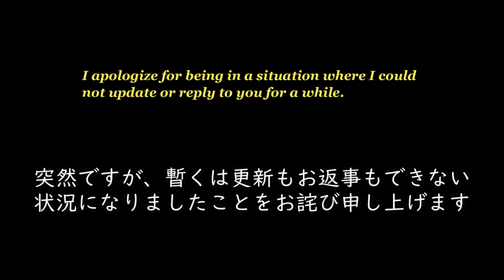The Ninja Black Cat Kiki's last walk part1 忍者黒猫キキくん の最後のお散歩パート１ 説明欄をご覧ください🙏🐈‍⬛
突然ですが、長年皆様方が愛してくださりました「忍者黒猫キキくん」は２０２３年１月６日２０時５８分に永の旅に出ました。享年２０歳。雑種、保護黒猫キキ、雄。
年末に私が間違って人間が使うシャンプーでキキくんを洗ってしまったのです。そこから彼の様子が急変した。
しかし、獣医師の見立てによりますと腎臓の機能が異常とのことでした。
人間のシャンプーを使ったことが原因ではないとの慰めのお言葉をいただきましたが、私自身は後悔の念で胸が張り裂けそうです。
２０歳になる老猫のキキくんは、排尿機能が著しく低下していて懸命の延命処置を施しても厳しい状態でした。
それでも獣医師さんの懸命な延命処置で一時は回復の兆しが見られました。がしかし、腎臓病特有の検査結果は芳しいものではありませんでした。
獣医師の勧めで猶も懸命な延命処置を試みるとのことで、一時的に彼を病室で預かっていただいておりました。そして時が経ち、獣医師ご本人様よりご連絡いただきました。
私は覚悟を決めていましたので、キキくんを我が腕の中で看取ることを選択しました。
２０２３年１月６日２０時５８分に忍者黒猫キキくんは、永の旅に立ちました。
約３年間にわたり忍者黒猫キキくんを見守り、そして愛してくださりました皆様方には心より御礼を申し上げます。　　kiki catnap

It may be sudden, but "Ninja Black Cat Kiki-kun", who has been loved by everyone for many years, set out on an eternal journey at 20:58 on January 6, 2023. He is 20 years old. Crossbreed, protective black cat Kiki, male.
At the end of the year, I accidentally washed Kiki with a human shampoo. From there, his demeanor changed dramatically.
However, according to the veterinarian's judgment, his kidney function was abnormal.
I received comforting words that it was not caused by using human shampoo, but I myself feel like my heart is breaking with regret.
Kiki-kun, a 20-year-old old cat, had a severe decline in urinary function and was in a difficult condition even after taking all possible life-prolonging treatments.
Even so, the veterinarian's hard life-prolonging treatment temporarily showed signs of recovery. However, the test results specific to kidney disease were not favourable.
At the recommendation of the veterinarian, he was going to try desperate measures to prolong his life, so he was temporarily kept in the hospital room. After some time, I received a call from the veterinarian himself.
I made up my mind, so I chose to take care of Kiki-kun in my arms.
At 20:58 on January 6, 2023, Ninja Black Cat Kiki-kun set off on an eternal journey.
I would like to express my heartfelt gratitude to all of you who have watched over and loved the ninja black cat Kiki-kun for about three years. kiki catnap